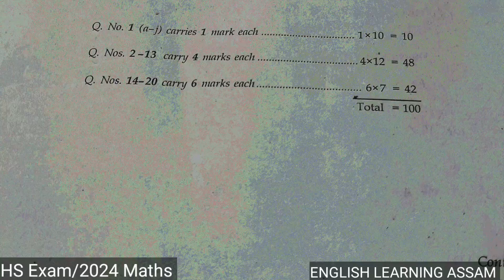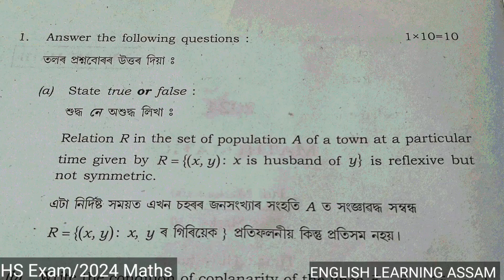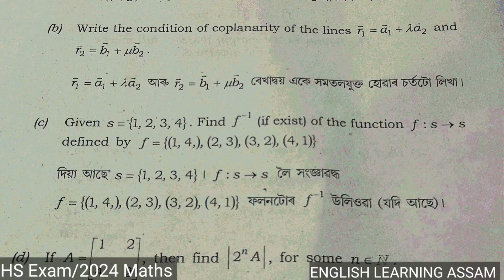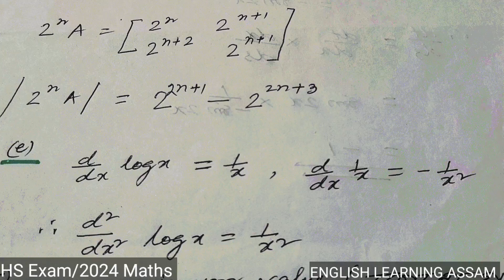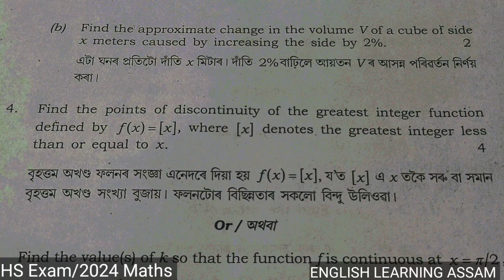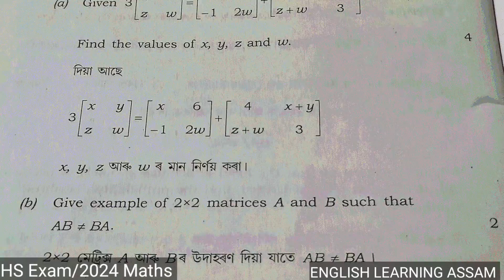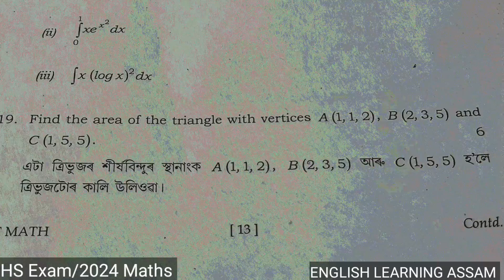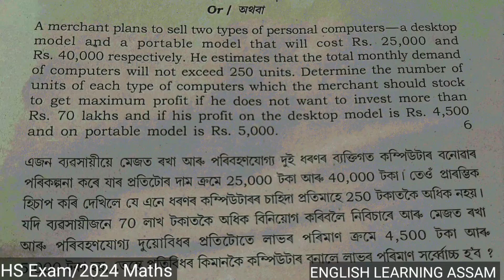hs final exam 2024 mathematics question paper solution|hs 2nd year maths question 2024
hs exam 2024 maths
hs exam 2024 mathematics
hs maths
 hs 2024
mathematics class 12
mathematics class 12 question
maths class 12 questions
maths class 12 question paper
mathematics class 12 question paper solution
maths class 12 question answer
class 12 mathematics questions
class 12 maths question paper
class 12 maths question paper solution
class 12 mathematics question ans
hs final exam 2024 maths

After watching this video,you will learn about the various kinds of question paper solution including HS Final Exam

For HS Final 2024, Class XII, Question Paper Solution,Follow the following link:-

pre test exam paper
pre final 2024 maths